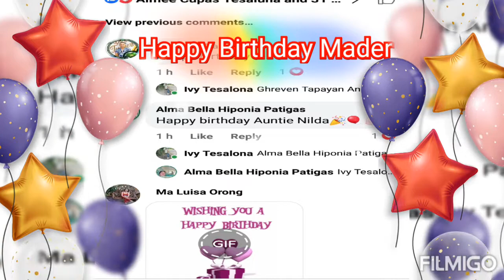68th Birthday To My Mader Dear/@ibytesalunavlog